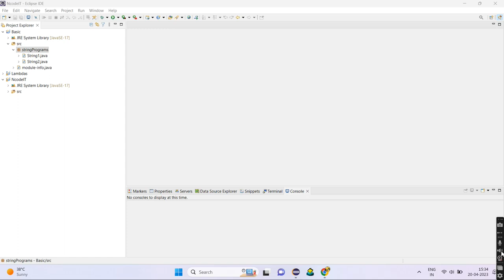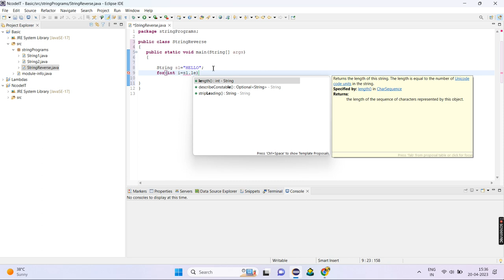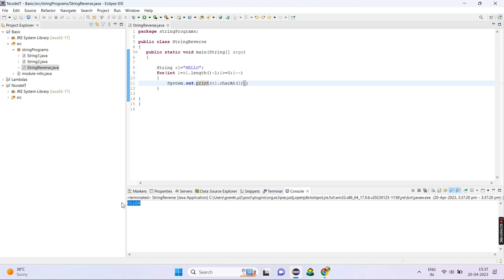Reverse String in java /how to reverse string in java